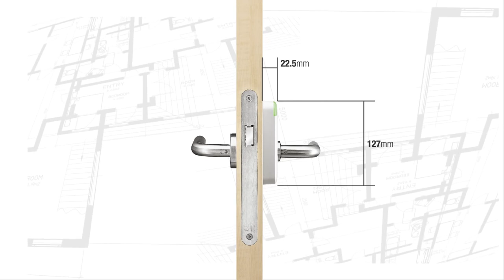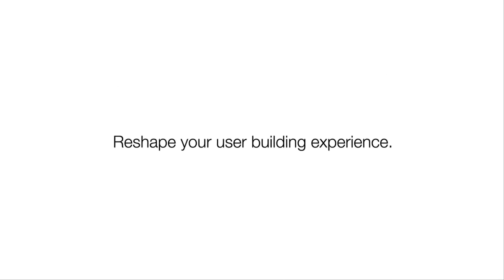Electronic Door Lock l XS4 Mini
SALTO XS4 Mini